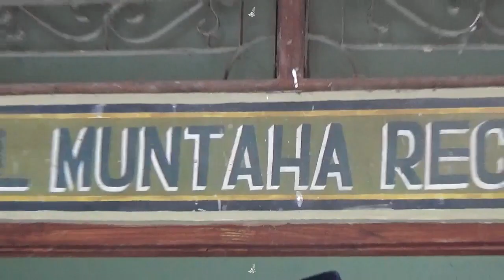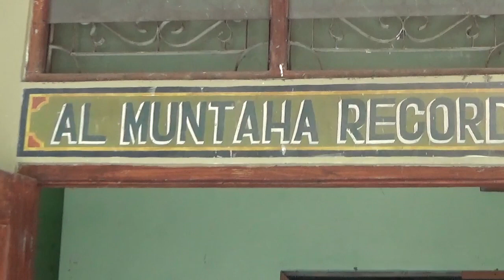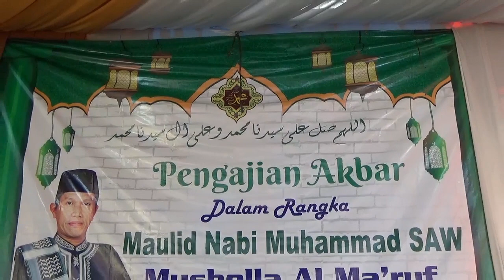[VLOG] DEMAK DAN WONOSOBO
VLOG PERJALANAN PERSONIL REBANA WALISONGO SRAGEN MENUJU DEMAK DAN WONOSOBO

Info Jadwal Rebana

Pak Rouf

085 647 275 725